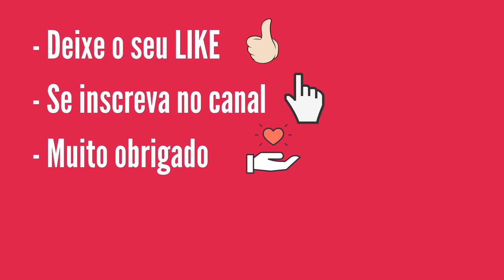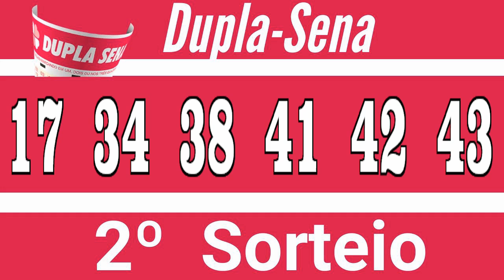Resultado Dupla-Sena 2174 de Dia 24 Sorteio pela Loterias Caixa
5 ou 6 números no primeiro e/ou segundo sorteios.

Sorteios
A Dupla Sena é sorteada às terças, quintas e sábados, sempre às 20 horas.

Premiação
O prêmio bruto corresponde a 43,35% da arrecadação. Desse valor, são distribuídos, para o primeiro sorteio:

   30% entre os acertadores de 6 números,
   10% entre os acertadores de 5 números,
   8% entre os acertadores de 4 números,
   4% entre os acertadores de 3 números;

E para o segundo sorteio:

   11% são atribuídos entre os acertadores de 6 números,
   9% entre os acertadores de 5 números,
   8% entre os acertadores de 4 números e
   4% entre os acertadores de 3 números;

16% ficam acumulados para a 1ª faixa do 1º sorteio (seis acertos) do próximo concurso especial de Páscoa.
Não havendo ganhador em qualquer faixa de premiação, os valores acumulam para o concurso seguinte, na faixa de 6 acertos do primeiro sorteio.

Você pode receber seu prêmio em qualquer casa lotérica credenciada ou nas agências da Caixa. Caso o prêmio líquido seja superior a R$ 1.332,78
(bruto de R$ 1.903,98) o pagamento pode ser realizado somente nas agências da Caixa. Valores iguais ou acima de R$ 10.000,00 são pagos após 2
dias de sua apresentação na agência da Caixa.

Fale conosco pelo canal no YouTube

Muito Obrigado!